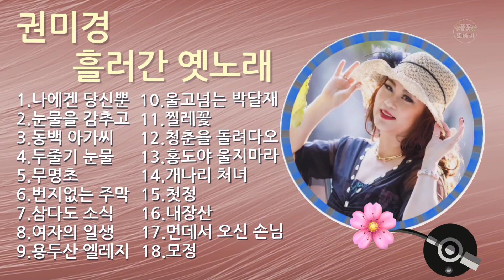흘러간 옛노래-권미경(나에겐 당신뿐)